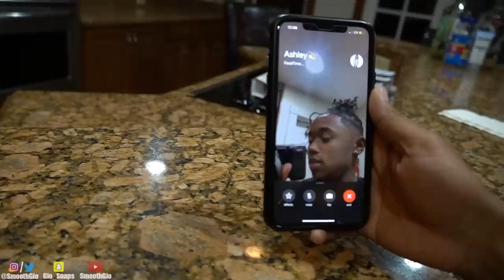HOW I MET MY CRUSH! 😍 (In Dominican Republic)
Me & My Crush Took A Trip To Dominican Republic & Explain How We Met…